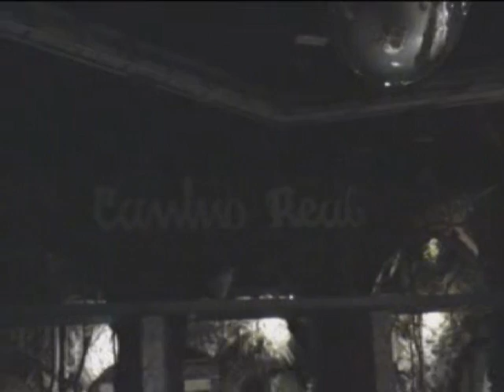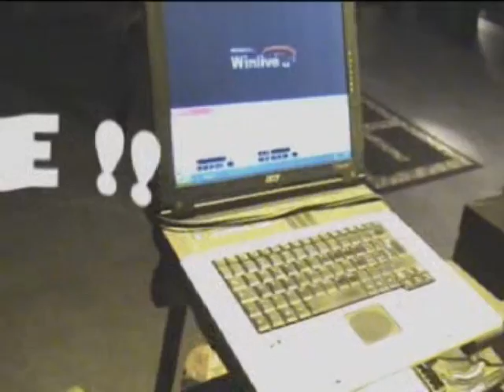MAX DE SIO SHOW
SERATA AL CAMINO REAL COSTA SUD SALERNO
BAY MAX & MARK!!
IN ARTE E' SCUMPIGLIO BUONA VISIONE
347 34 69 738  X INFO!!